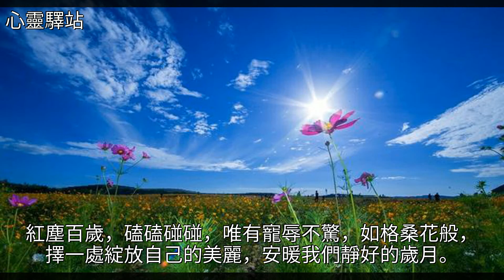高原情（八）：在雪域高原做一朵色彩斑斕的格桑花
高原情（八）：在雪域高原做一朵色彩斑斕的格桑花高原情（八）：在雪域高原做一朵色彩斑斕的格桑花金露梅 美文